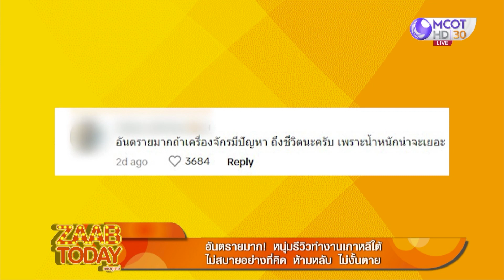หนุ่มรีวิวทำงานเกาหลีใต้ ไม่สบายอย่างที่คิด | แซ่บทูเดย์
แซ่บทูเดย์ | 12 ต.ค. 66 On Air
หนุ่มรีวิวทำงานเกาหลีใต้ ไม่สบายอย่างที่คิด